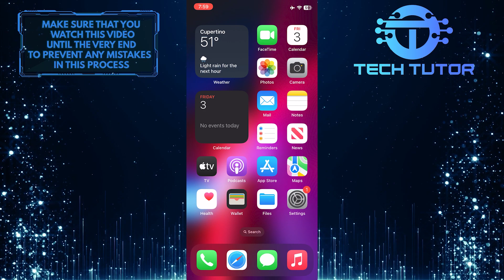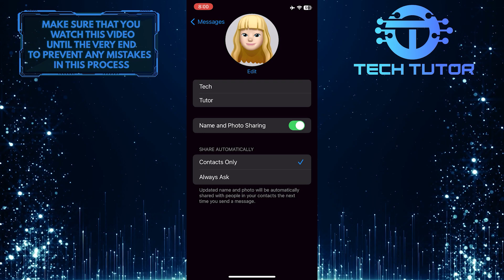How To Change Your Name In iMessage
Do you want to change your name in iMessage, but don't know how? Then this video is perfect for you! Learn the step-by-step process on how to quickly and easily make the switch. We'll guide you through everything from opening settings, entering your new name, and confirming the changes. So don't wait any longer - watch now and get started with changing up your iMessage profile today!